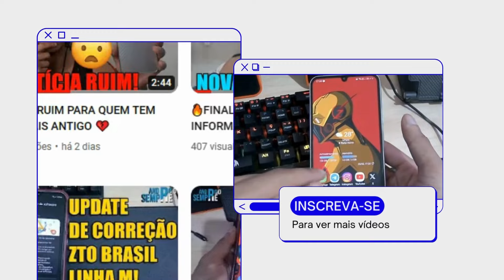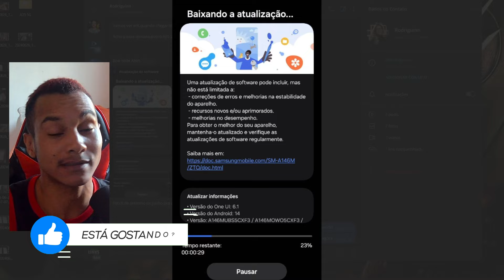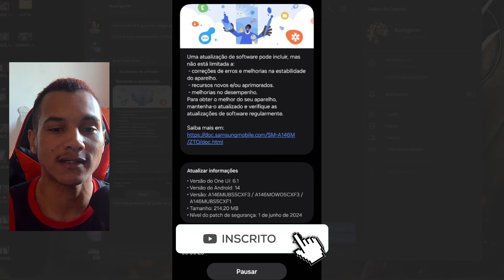🚨CHEGOU, MAIS JÁ SAMSUNG??? NOVA ATUALIZAÇÃO DE CORREÇÕES DE BUGS PARA ESSE GALAXY A 5G - CONFIRA!📱